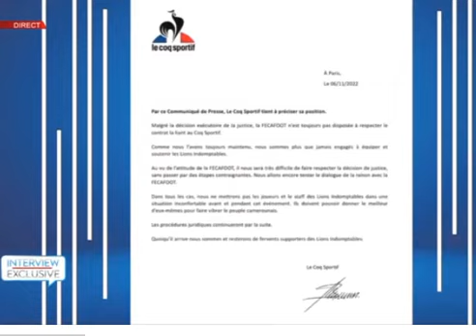🚨FECAFOOT: Samuel Eto'o SORT enfin du Silence et Faire des grandes révélations